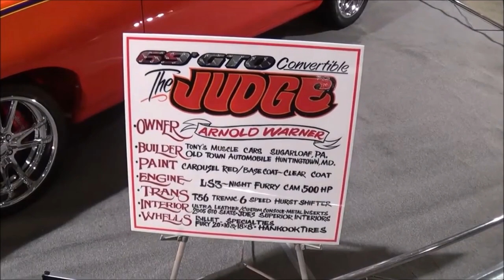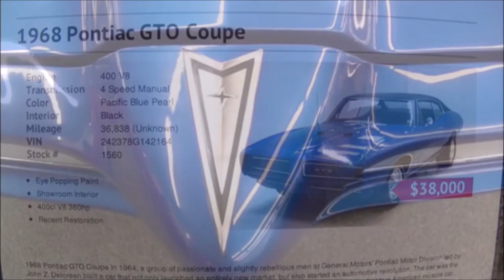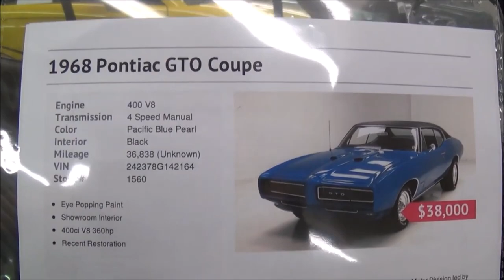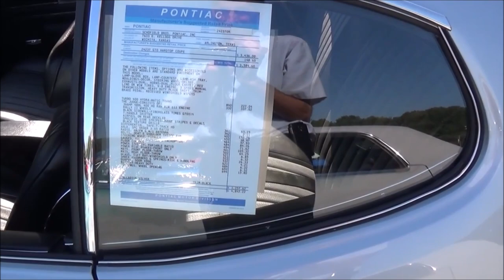1964 1974 Pontiac GTO Compilation Through the Years Dreamgoatinc Hot Rods and Classic Muscle Car Vid